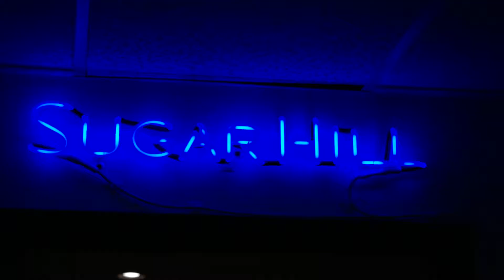20_2x @ The Legendary Sugarhill Studios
Vibe session with iLL Faded & Nino Brown
Featuring New Music
20_2x - BOOMIN